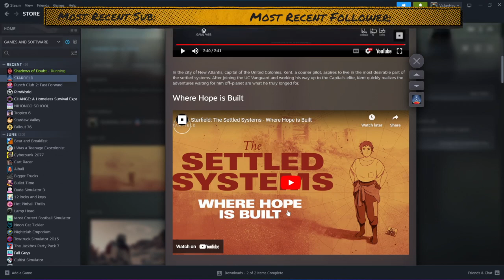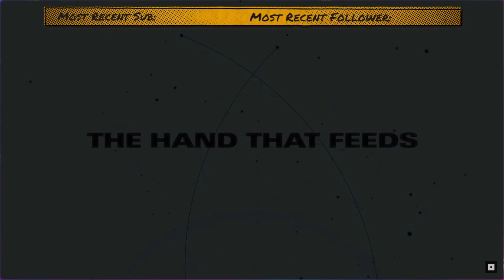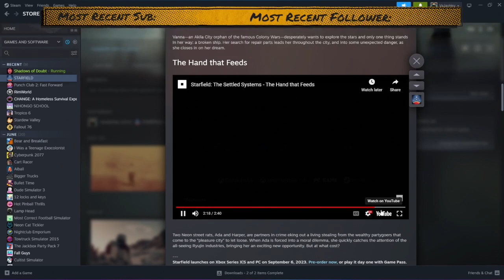I'd be Mrs. Dick Gumshoe in a heartbeat. Shadows of Doubt #1